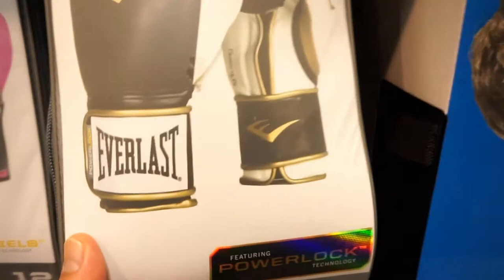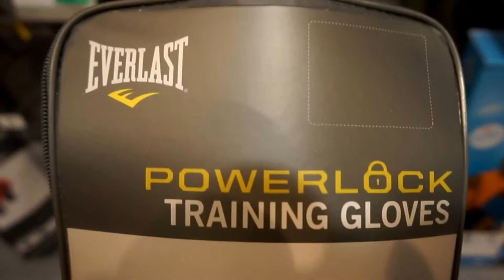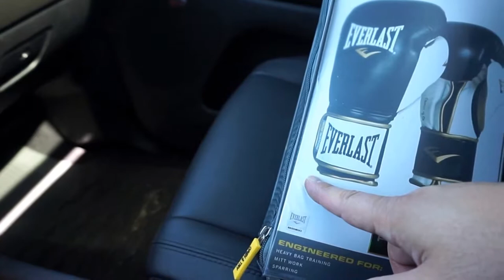Dick's Sporting Goods Haul